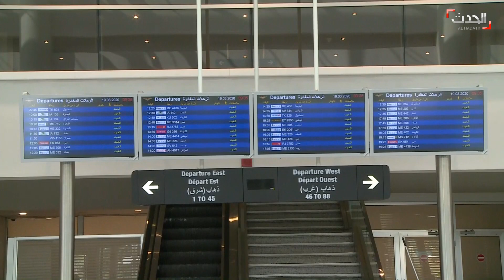شاهد | مطار بيروت مغلق حتى الـ 29 من الشهر الحالي بسبب كورونا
إغلاق مطار بيروت حتى الـ 29 من الشهر الحالي بسبب كورونا